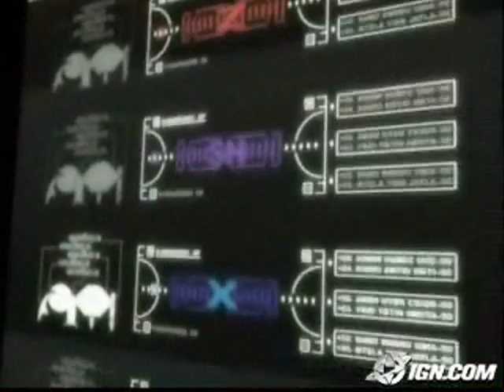The Long Road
YAY! Now i correct it. Now is the one i wanted. Hope you enjoy! :D